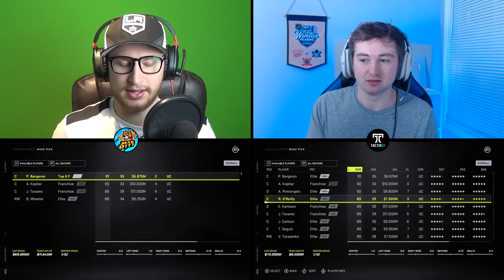World vs NA Draft with TacTixHD! (NHL 21)